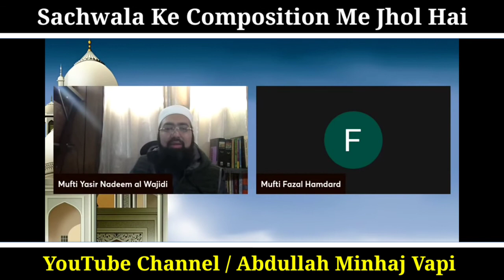Exmuslim Sachwala Ke Composition Me Total Jhol Hai | Mufti Yasir Nadeem al wajidi Sahab